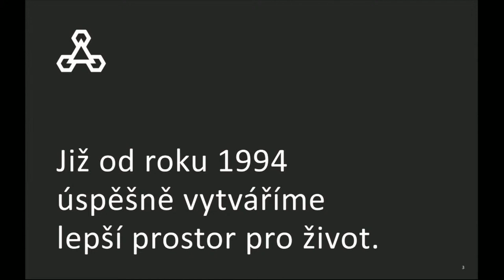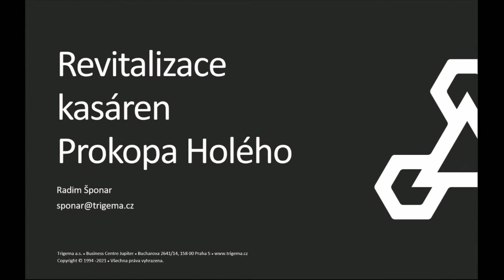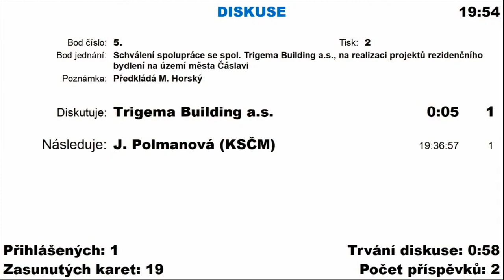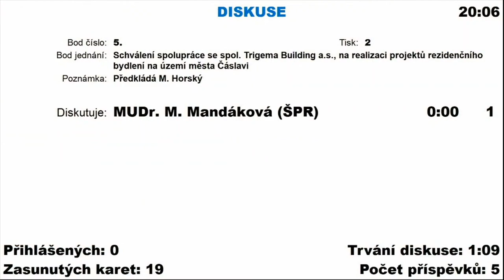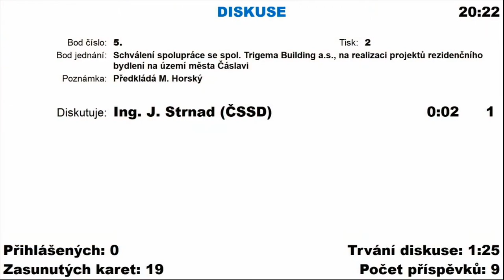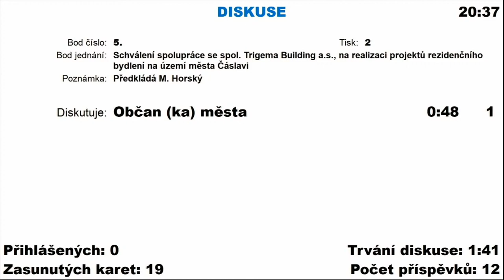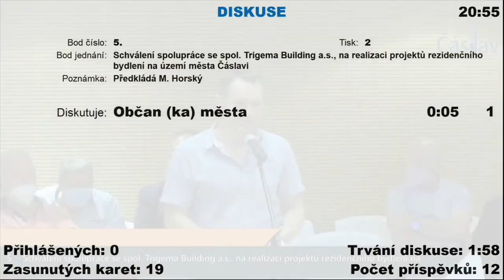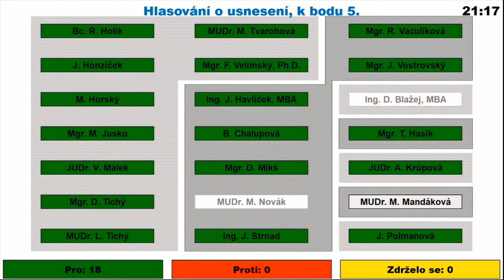Jak (ne)informovaní občané (ne)věděli o záměru (ne)protlačit výstavbu 513 bytů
Důležité pasáže: Občané kritizují a mají připomínky k samotnému záměru na výstavbu 513 bytů - občané Tomáš Ouředník, Jakub Rambousek, Petr Němec, Monika Štefcová

00:00 Jak město neinformovalo o projektu 513 bytů - Tomáš Ouředník

09:50 Představení společnosti developera - Radim Šponar (Trigema)

17:07 Bytové domy Čáslav - Radim Šponar (Trigema)

1:12:50 Nebyla vypsána žádná architektonická soutěž - Jakub Rambousek

1:17:13 Tvrzení, že jde pouze o záměr vzal za své, když se developer uřekl, že když se záměr schválí, tak začnou projektovat - Tomáš Ouředník

1:21:48 Kolik lidí podklady vytvářelo na Městském úřadě? - Tomáš Ouředník

1:26:10 Navrhuji, aby zastupitelstvo odložilo materiál, protože... Tomáš Ouředník

1:36:36 Jsem šokován z výšky plánovaných budov (až pět pater), i počtu obyvatel (potenciálně až 1 000 nových občanů) - Petr Němec

1:45:50 Návrh odložit výstavbu a vypsat architektonickou soutěž - Monika Štefcová

1:46:14 Reklamace bytů v rámci výstavby s Trigemou - Monika Štefcová

📍jak občané nemohli přijít ve větším počtu na zastupitelstvo, protože o záměru věděli jen pár dnů

📍podklady na výstavbu bytů za 1,5 mld. korun vytvořil sám místostarosta Martin Horský na základě dat jediného developera

📍v rámci záměru by šlo o výstavbu 513 bytů i odprodej 16 000 m2 lukrativních městských pozemků

📍počet bytů v lokalitě Prokopa Holého vznikl na základě záměru developera „vytěžit území prakticky na maximum“

📍existuje studie zastavitelnosti území z roku 2006, která je pro obyvatele lokality Prokopa Holého přijatelná, developer ale navrhuje v roce 2021 úplně jinou zastavitelnost území

📍občané, kteří bydlí v lokalitě Prokopa Holého byli šokováni z výšky plánovaných budov (až pět pater), i počtu obyvatel (potenciálně až 1 000 nových občanů)

📍občané se ozvali, diskutovali, kritizovali

📍tvrzení, že jde pouze o záměr vzal za své, když se developer uřekl, že když se záměr schválí, tak začnou projektovat

📍v praxi by to tedy zřejmě znamenalo: zastupitelstvo schválí záměr, tzn. že prakticky rozhodne o tom, jak bude s územím nakládáno, následně schválený záměr Městský úřad vyvěsí na úřední desku a potom necháme občany, aby se k celkovému rozhodnutí mohli pouze v detailech vyjadřovat, tzn. že město otevírá developerovi dveře k vytěžení území, stavbě 513 bytů, město mu odprodá 16 000 metrů čtverečních, občana necháme rozhodovat pouze o detailech

📍z diskuze vyplynulo, že by ve skutečnosti šlo o výstavbu investičních bytů, tzn. že minimum bytů by bylo pro občany i město, většinu bytů by si prodával sám developer za tržní ceny

📍bod se v rámci zastupitelstva v pondělí 13. 9. projednával dvě hodiny, žádná veřejná diskuze s občany o tak obrovském projektu nebyla

📍záměr byl prozatím odložen

📍každý rozumný Čáslavák podporuje výstavbu bytů, ale s jasnou koncepcí, po diskuzi s občany, bez politických i developerských tlaků

📍proč na schválení záměrů místostarosta, starosta, radní i zastupitelé tak tlačili?

Tomáš Ouředník, Čáslav sobě

Jak jste se dozvěděli o záměru radnice „protlačit“ záměr na výstavbu 513 bytů.

Psali jsme: Nepromyšlený záměr na 513 bytů v areálu Prokopa Holého byl stažen a odložen! Děkujeme občanům za účast na zastupitelstvu i za jejich aktivitu na sociální síti...

Kontroverzní záměr odhalil první fenomens.cz
Bydlení za 1,7 mld.? Prodat pozemky. Zařídí to developeři

video: Město Čáslav - videozáznam - zastupitelstvo 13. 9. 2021